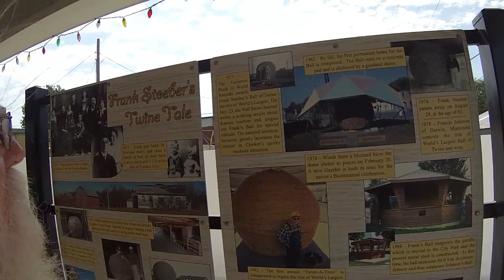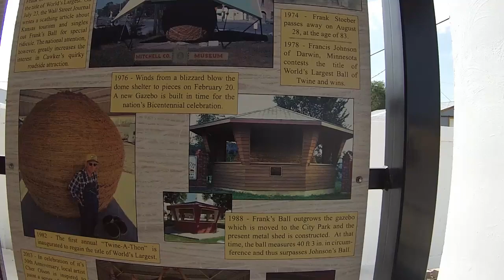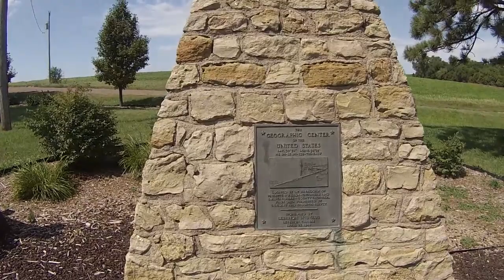infinite Bus Tour 296- Ball of Twine & Geographic Center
See wonderful things, learn amazing facts.